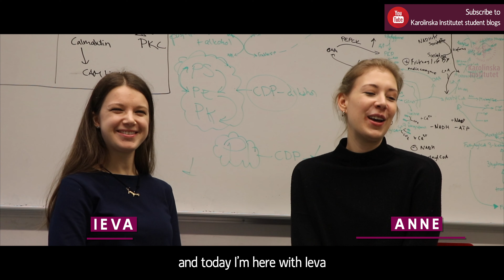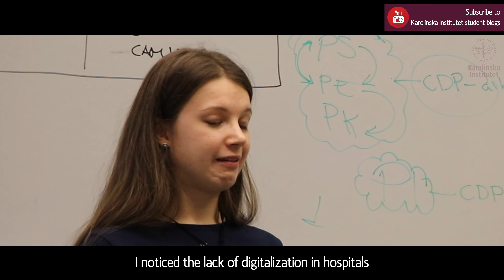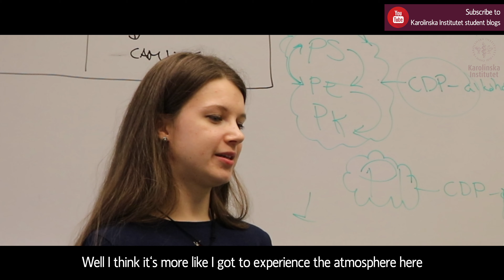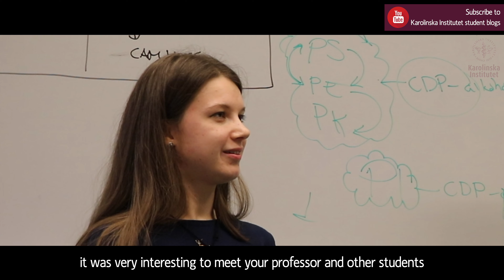Conversations at KI: A shadowing experience with Anne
In Karolinska Institutet prospective students can visit the institution before to experience the climate of the institution the culture in the campus and also attend the course lectures.

Here Anne, a KI Digital ambassador who was shadowed by Ieva who is from the Lituania and in this video she talks about her experience.

Please don't forget to read the blog written by Anne about this experience